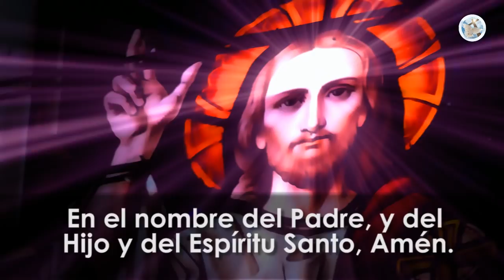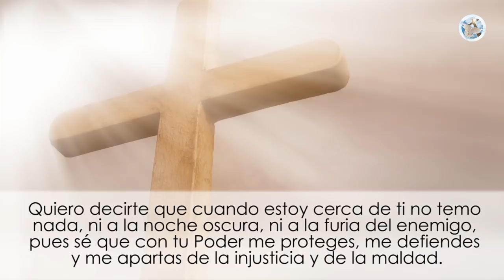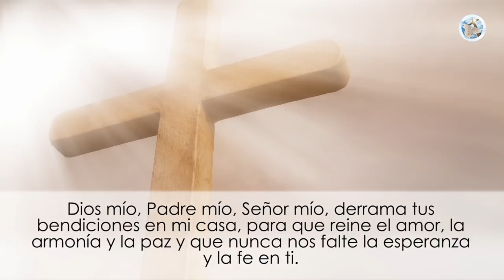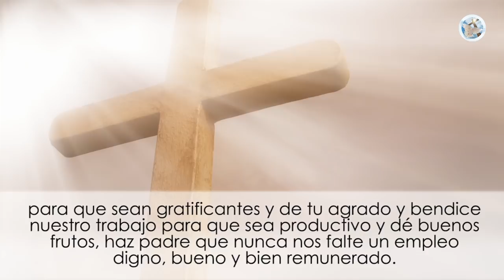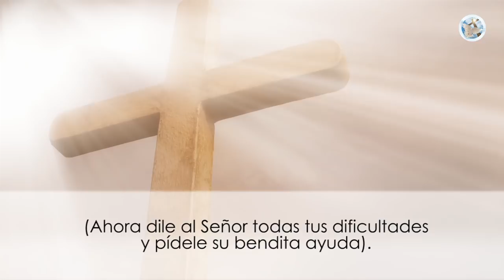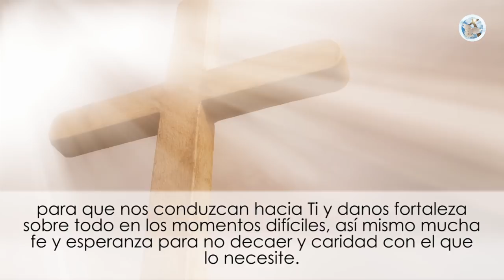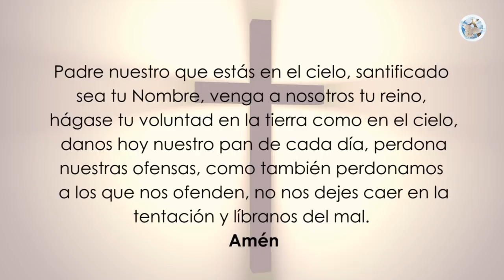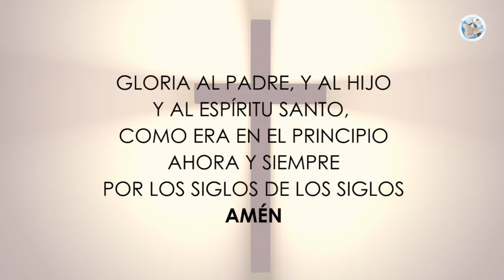ORACIÓN DE LA MAÑANA PARA BENDICIÓN Y PROTECCIÓN DEL HOGAR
ORACIÓN DE LA MAÑANA PARA BENDICIÓN Y PROTECCIÓN DEL HOGAR Y AGRADECER A DIOS POR TODOS LOS FAVORES RECIBIDOS

Feliz amanecer para ti, en esta ocasión te traemos esta bella Oración a nuestro Creador, para pedirle que bendiga nuestro hogar, nos proteja, y tengamos a la vez la oportunidad de darle gracias por todos los favores recibidos.